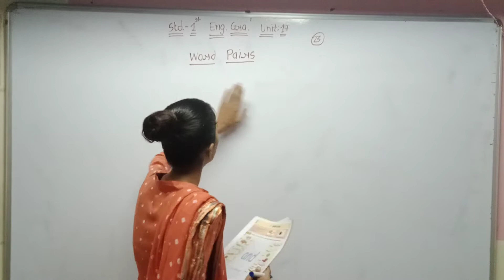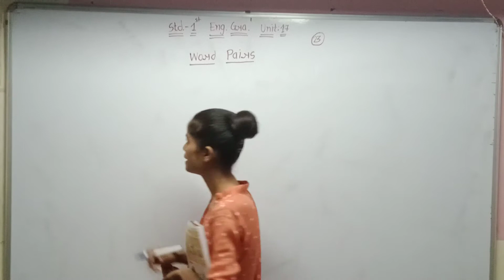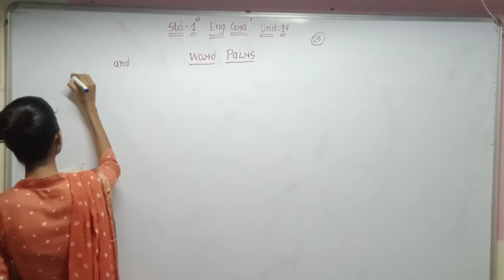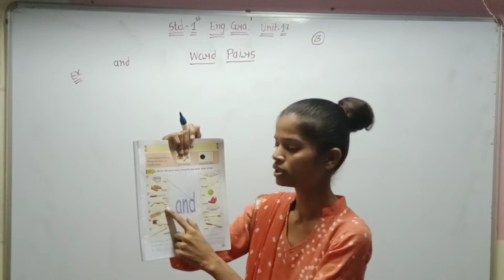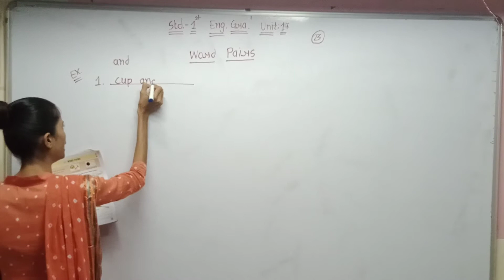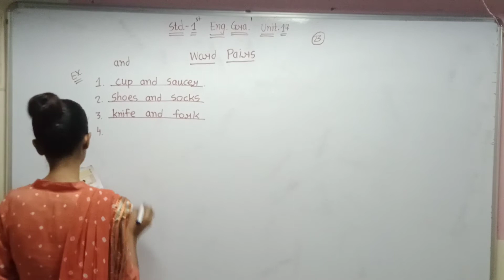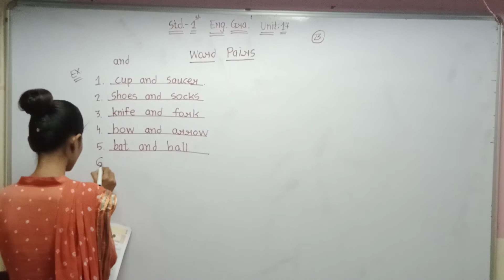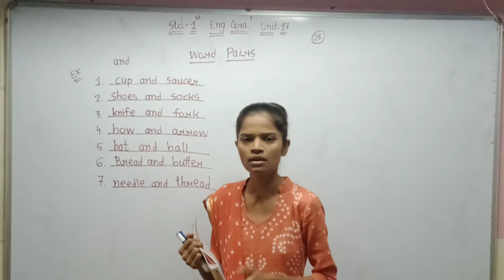Std 1st Eng Med English Grammar Unit 17